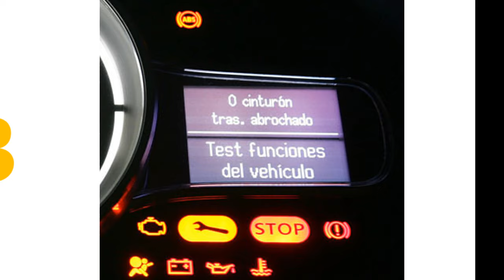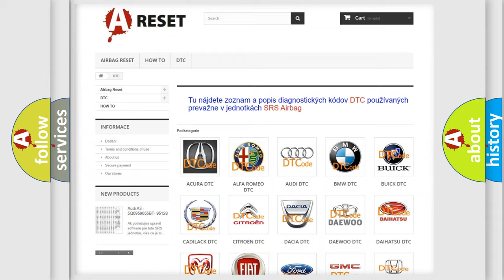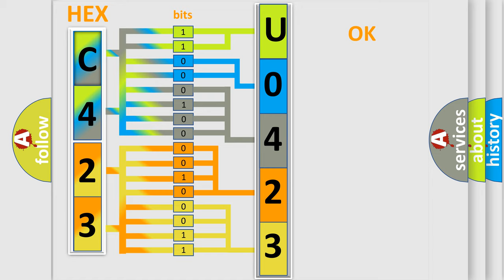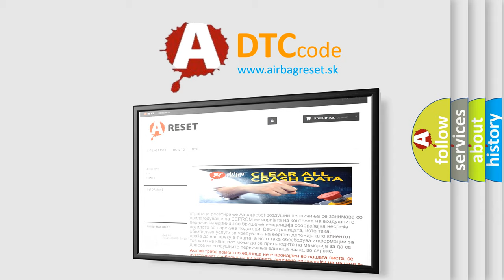DTC Alfa-Romeo U0423-86 Short Explanation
Contents:
0:21 Basic DTC analysis according to OBD2 protocol standard.
1:48 Insight into programming
2:58 A diagnostically understandable description of the Diagnostic Trouble Code
3:05 Basic error definition

Make:
Alfa Romeo
Code:
U0423-86
Definition:
Invalid Data Received From Instrument Panel Cluster (Ipc) Control Module - Signal Invalid
Failure Type:
Signal Invalid